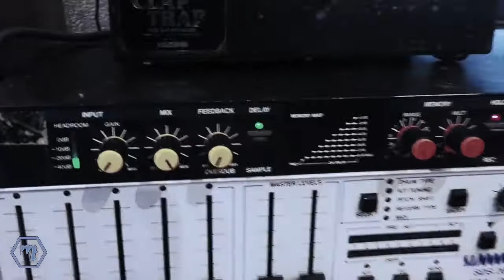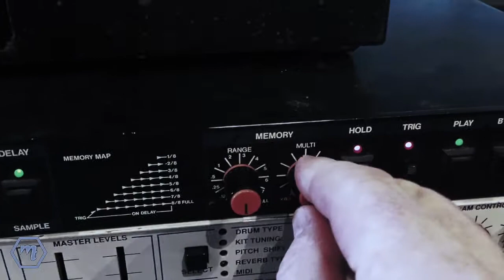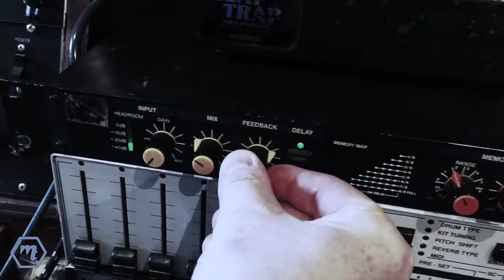Vesta Karplus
Testing out a Karplus Strong patch on my Vesta-Kozo DIG-420 and vintage Moog Modular 3C. for more